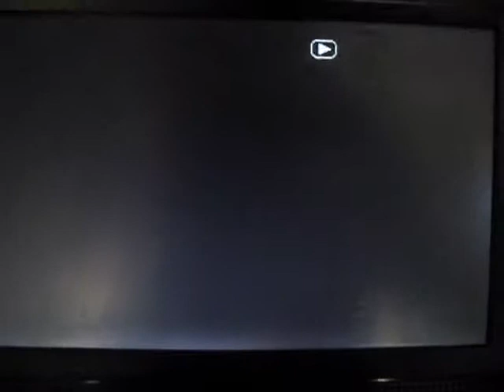random clone wars music movie clip